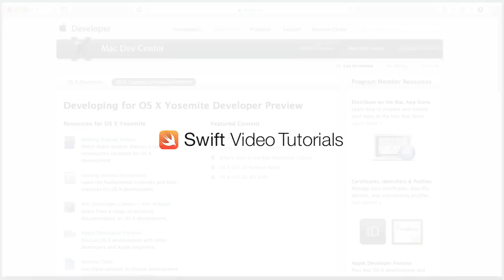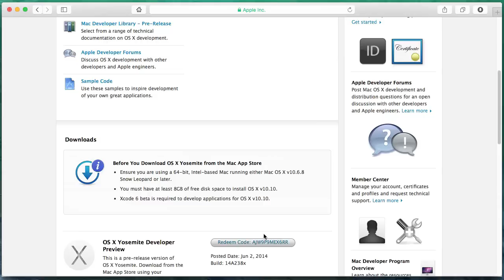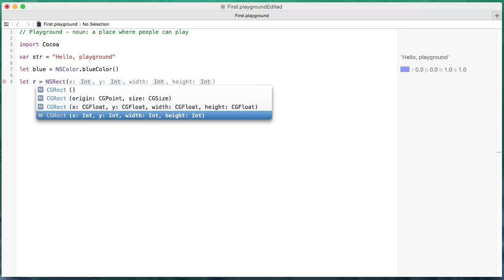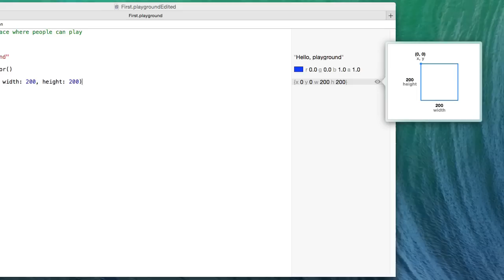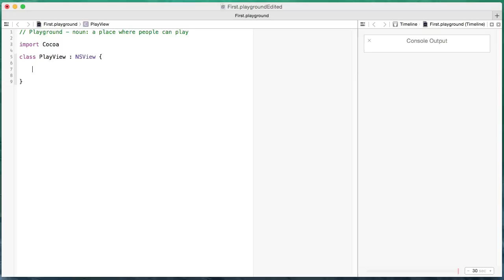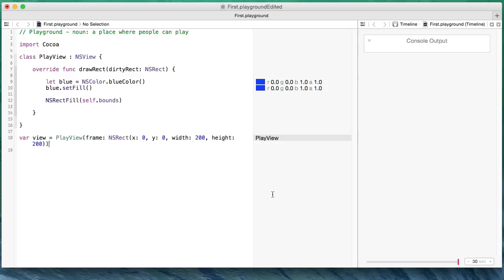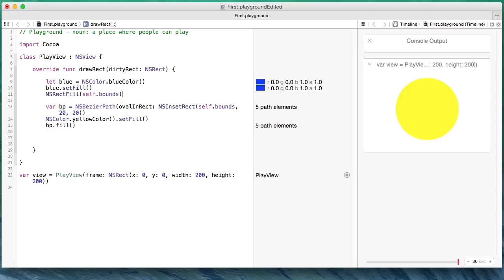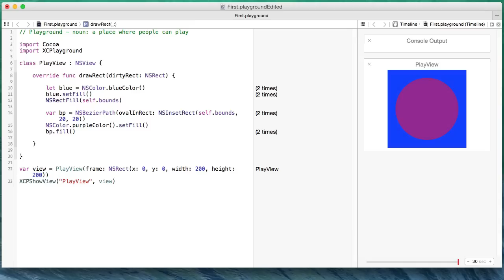Introduction to Swift Playgrounds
Learn to use the new live scripting environment called Playground in Xcode 6.

to see new videos as they're released.